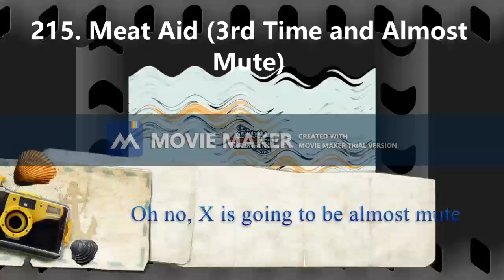Windows XP Electronic Sounds Render Pack Collections Rounds 211 to 220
211. N Major 13 212. Line Bulge 213. L Major 109 214. X Is Trying To Make Up A Movie 215. Meat Aid (3rd time and Almost Mute) 216. 4ormulator V10 217. G Major 11 (3rd Time) 218. G Major 52 (FIXED) 219. G Major 8 220. Green Sphere Wave